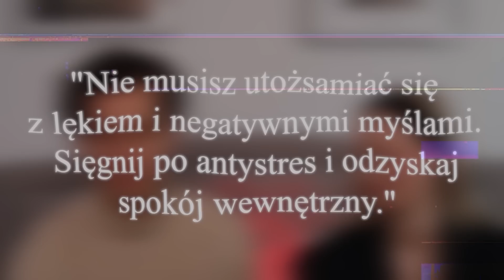7 TANICH sposobów na LEPSZE ŻYCIE (od razu)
00:00 wstęp
0:50 prosta rutyna
2:07 dobra butelka na wodę
2:48 ograniczenie światła niebieskiego
3:37 nawyk czytania książek
4:02 metoda ANTYSTRES
7:08 oczyszczanie powietrza
8:42 pozbądź się tych rzeczy

Dzięki Waszemu wsparciu, które w zasadzie od początku naszego związku dostawaliśmy, zdecydowaliśmy się postawić nowy, wspólny kanał, gdzie bez ograniczeń będziemy mogli dawać Wam siebie i nasz wspólny kontent. Od dawna marzyliśmy aby móc pracować w naszym zawodzie razem, dlatego mamy nadzieję, że ten projekt się Wam spodoba!